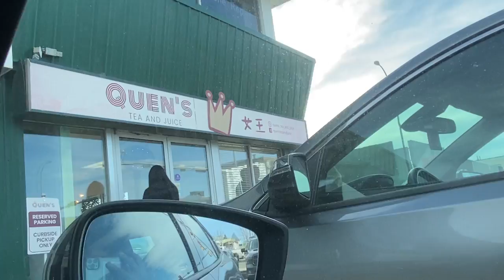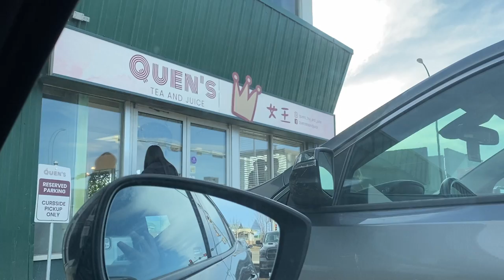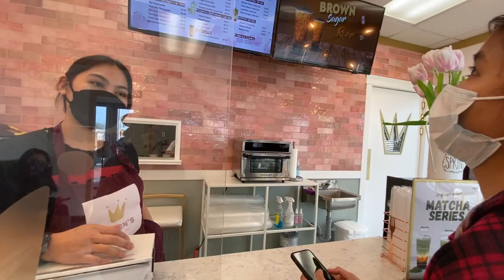NAG DRIVE NA KO! HAHAHA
editing app: vn
camera: iphone 7+
grade:11
location: grande prairie